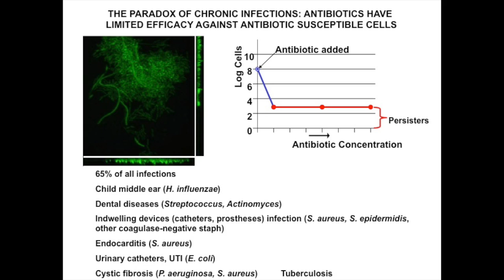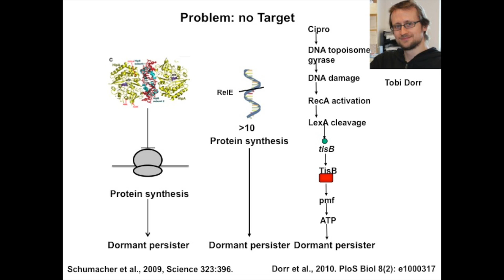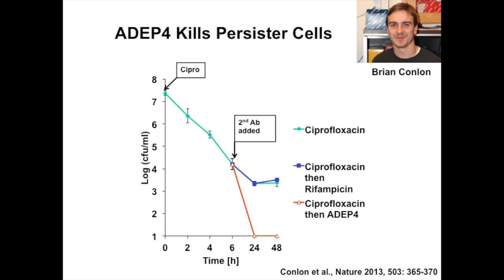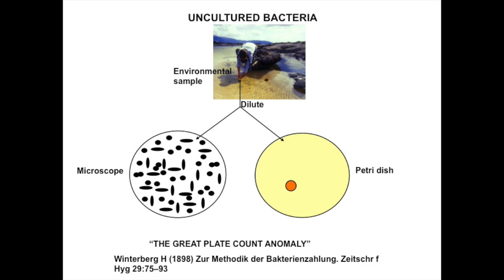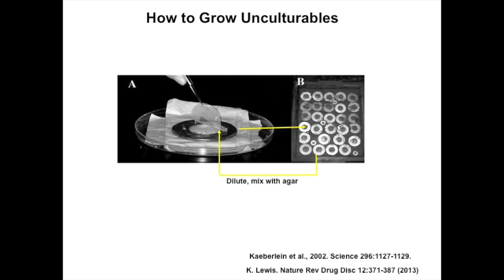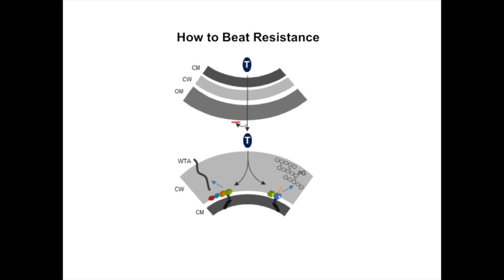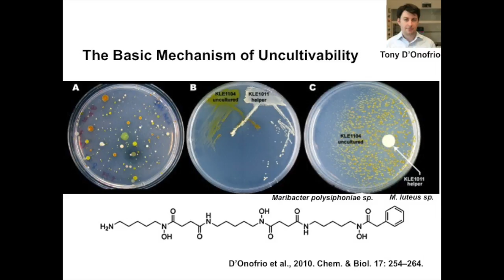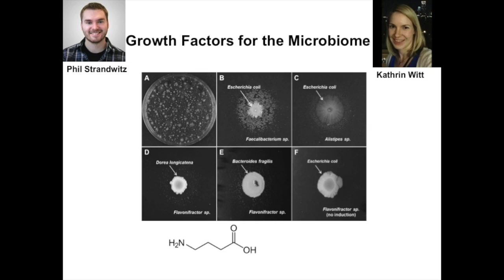Kim Lewis - What Lights My Fire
Biology professor Kim Lewis of the College of Science at Northeastern University talks about "What Lights My Fire." Lewis' research focuses on molecular microbiology.